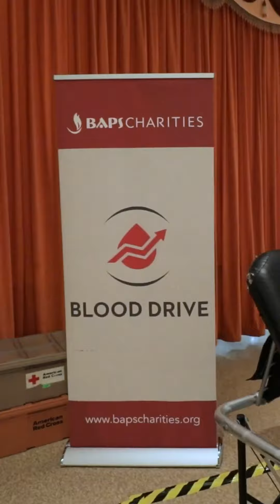Mayor Fried kicks off BAPS Charities Blood Drive at Akshardham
Exciting times ahead as Mayor Fried launches the BAPS Charities Blood Drive in collaboration with Akshardham USA. Poised to be the largest blood drive in Mercer County history, and possibly the state of NJ! Let's make a difference together.